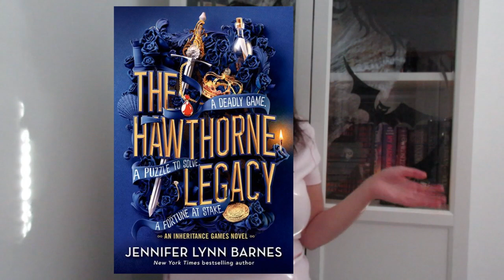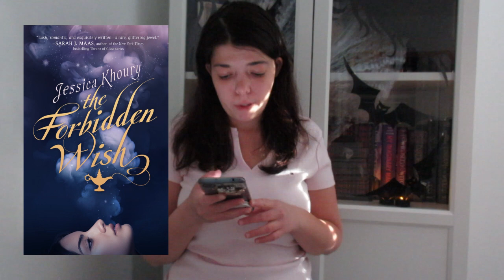BOOK O WEEN DAY 17 | MY TWO STARRED READS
Hello, everyone! Welcome to my day 17 of Book O Ween and we're already half way of the month! Wow! Hope you're enjoy Book O Ween so far! We will be talking about my two-starred reads. Enjoy!